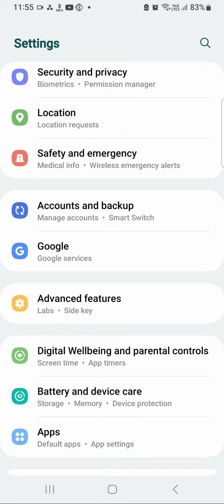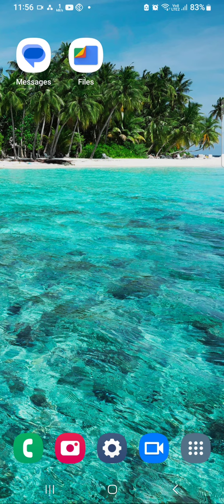Notification Change In Samsung Galaxy F04, Ringtone Notification Change In Samsung Galaxy F04,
Notification Change In Samsung Galaxy F04, Ringtone Notification Change In Samsung Galaxy F04, Ringtone Notification Setting Kaise Karen,

Ringtone Notification Setting Kaise Karen, How To Change Ringtone Notification, How To Use Ringtone Notification Tone In Samsung Galaxy F04, Samsung Galaxy F04, Mein Not Suggestion Hide Kaise Karen, Ringtone Notation Change In Samsung Galaxy F04,  Dial Pad Notification, Sound Not Vacation In Samsung Galaxy F04,  Sound Notification In Samsung Galaxy F04,

Ringtone_Notifocation Samsung Galaxy F04,